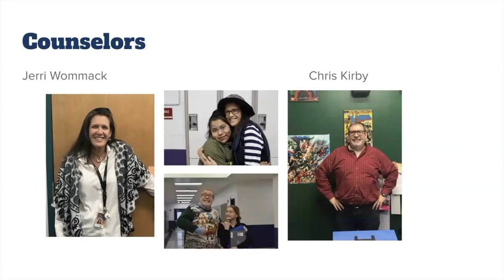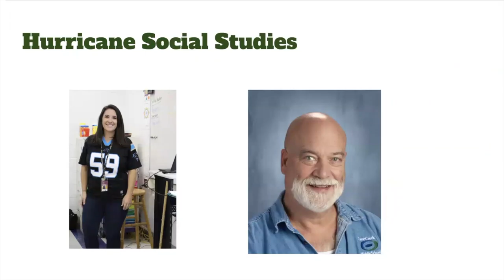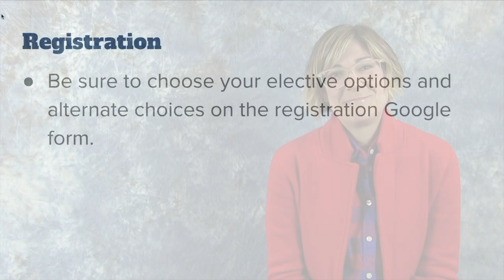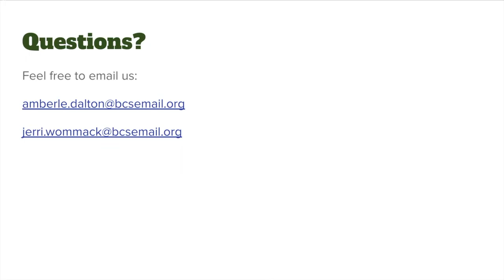Cane Creek Middle School 7th Grade Electives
Course information about electives at Cane Creek Middle.